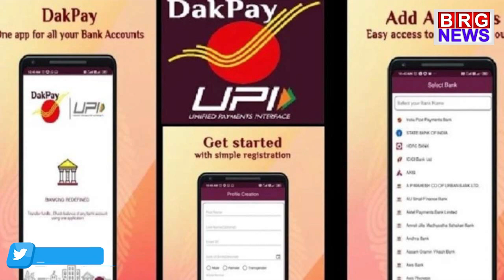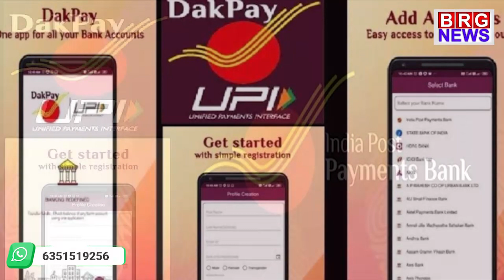dak pay app में क्या खास हे? UPI Payment | Dak Pay App Download | dak pay app कैसे use करे?